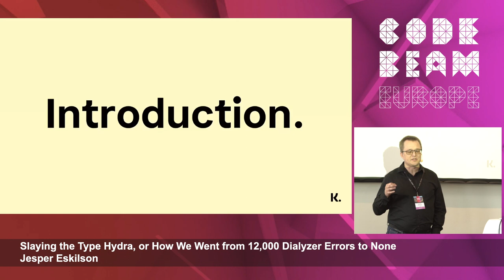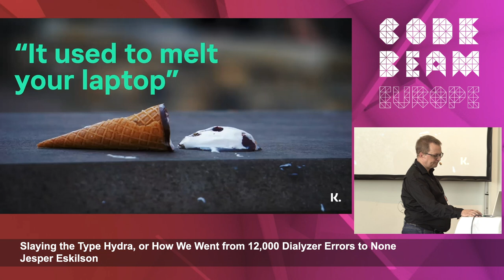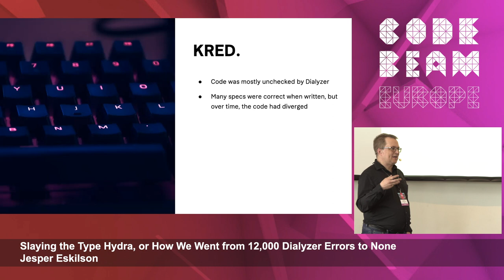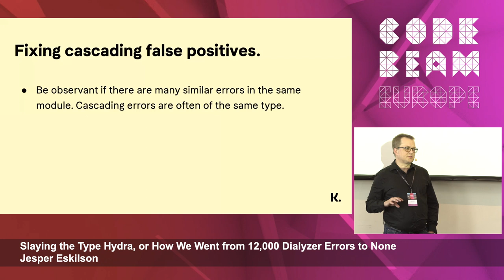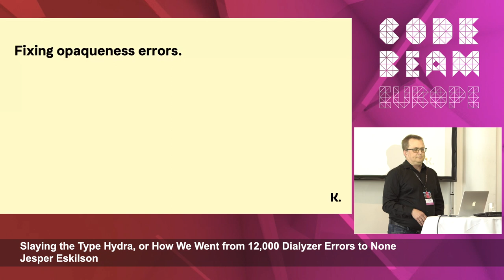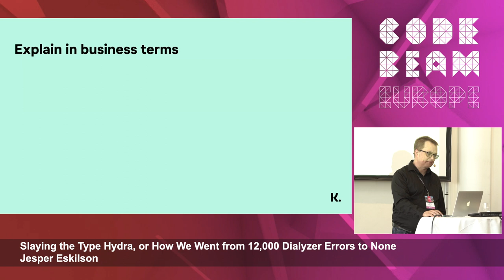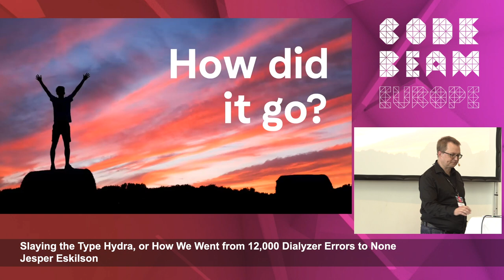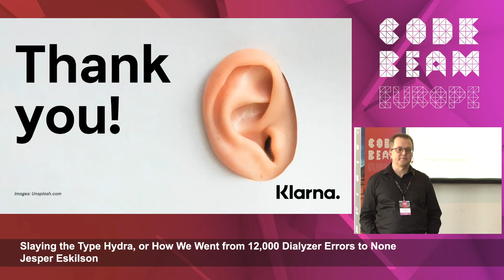Slaying the Type Hydra, or How We Went (...) to None | Jesper Eskilson | Code BEAM Europe 2022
Slaying the Type Hydra, or How We Went from 12,000 Dialyzer Errors to None | Jesper Eskilson - Senior Engineer at Klarna

ABSTRACT
Have you ever tried running Dialyzer on a large Erlang project for the first time? Did you also get thousands of cryptic errors? Three years ago at Klarna we stood at 1.7MLOC with 12k Dialyzer errors. This is the point where you typically through up your hands and walk away. But we didn't. We fought. And now we are up to 1.72MLOC, but completely free of Dialyzer errors. This talk is about our fight, but not just the fun war stories. You will get a detailed plan for slaying the type Hydra, no matter how many heads it grows.

OBJECTIVES
The aim is to get people excited about fixing Dialyzer errors in large code bases, to convince them that it can be done, even when there are lots of errors.

AUDIENCE
Erlang/Elixir developers in general, and developers maintaining large and/or legacy systems in particular, who would like to run Dialyzer on their code, but are limited due to the number of existing errors in the code.

• Timecodes
  00:00 - 02:37 - Intro and KRED
  02:38 - 04:01 - Why Dialyzer?
  04:02 - 04:54 - Main Message
  04:55 - 05:29 - About Me
  05:30 - 06:45 - Principle 1: Automation
  06:46 - 11:26 - Slaying the Type Hydra...
  11:27 - 12:52 - Override Switch
  12:53 - 15:58 - Principle 2: Understanding + KRED
  15:59 - 29:42 - Common Problems
  29:43 - 31:32 - General Advice + Recap
  31:33 - 37:03 - Principle 3: Execution
  37:04 - 44:34 - QnA